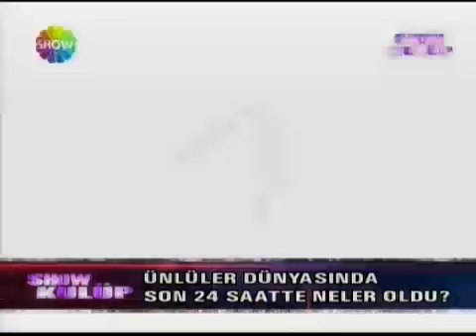SHOW TV HANIMELİ